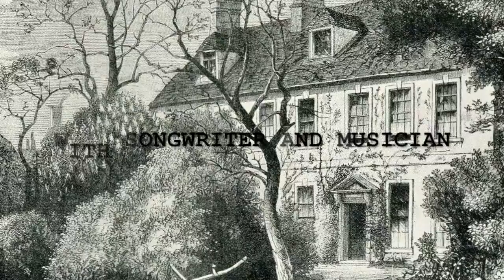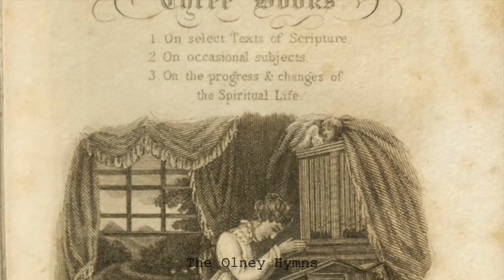John Barnett on the Olney Hymns project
John Barnett describes his experience writing new music for the Olney Hymns.